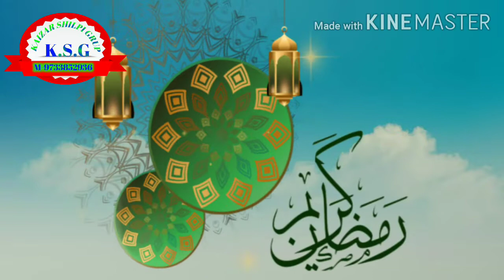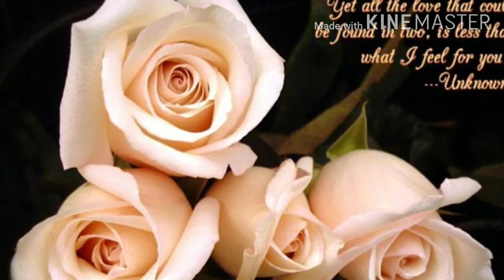ইয়া রাসূলাল্লাহ ইয়া হাবিবাল্লাহ । Naat - Ya rasulallah ( ) i Mahmud Bin Kalam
আসসালামু আলাইকুম । প্রিয় দর্শক ও শ্রোতা KAIZAR SHILPI GRUP ইউটিউব চ্যানেল এ আপনাকে স্বাগত জানাই এই রকম নতুন নতুন ইসলামিক অডিও ভিডিও ওয়াজ ও গজল উপভােগ করতে আমাদের চ্যানেল । আপডেট পেতে বেলায়কন টি প্রেস করে রাখবেন
ভালাে লাগলে অবশ্যই একটা লাইক এবং শেয়ার করবেন । নিচে কমেন্ট করে জানিয়ে দেবেন ।